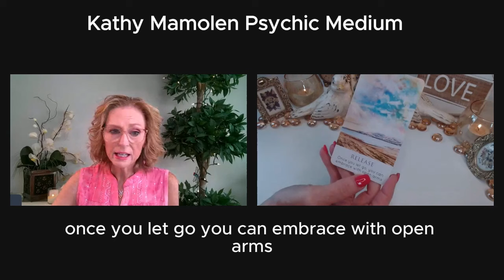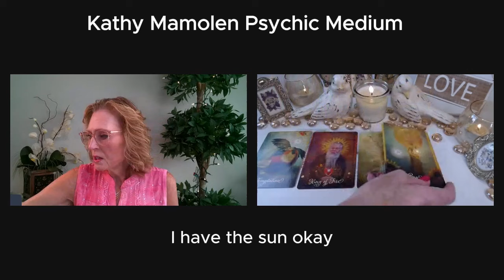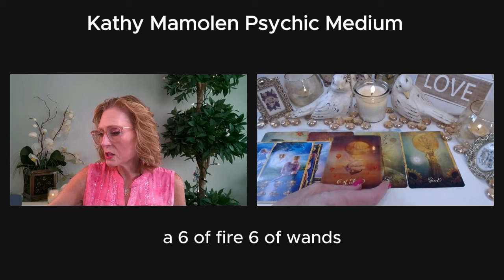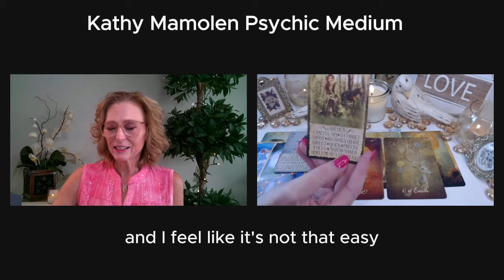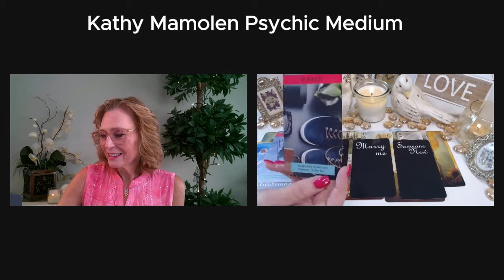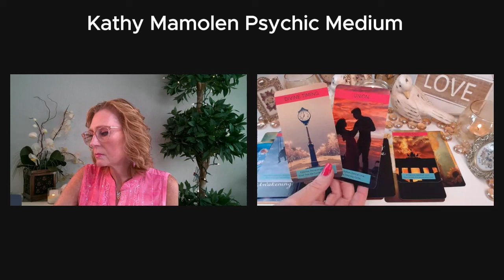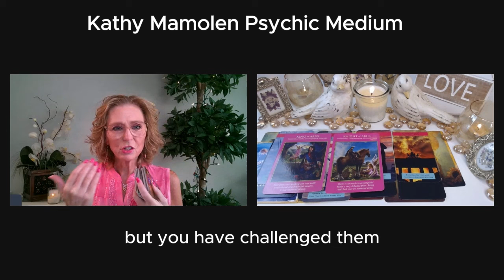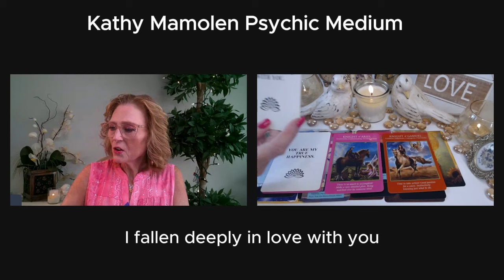💖PUSHING AWAY A PLAYER & THEIR GAMES💓YOU DESERVE SO MUCH MORE✨COLLECTIVE LOVE TAROT READING💓✨